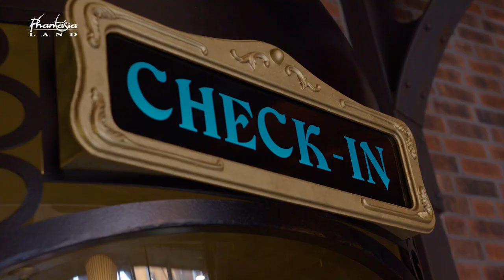Loïc Nottet s'envole vers Rookburgh à Phantasialand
Accompagnez le célèbre chanteur belge Loïc Nottet dans sa découverte des moindres recoins du nouveau monde à thème Rookburgh.